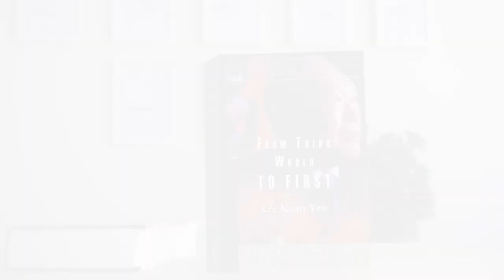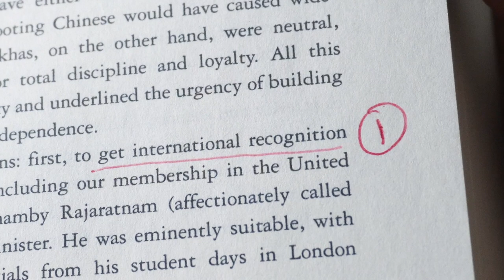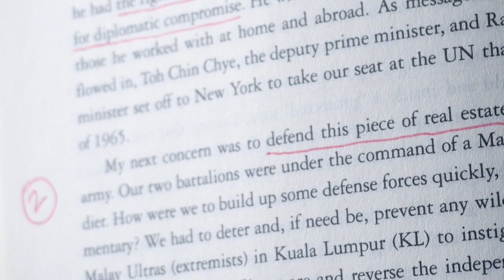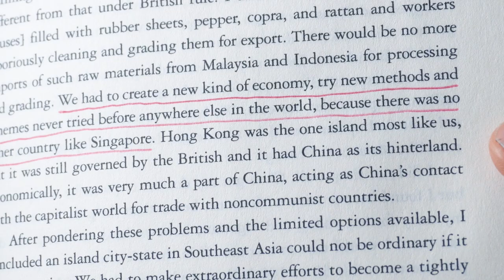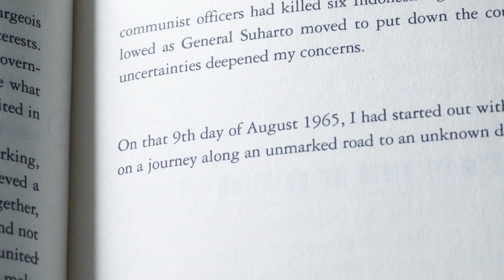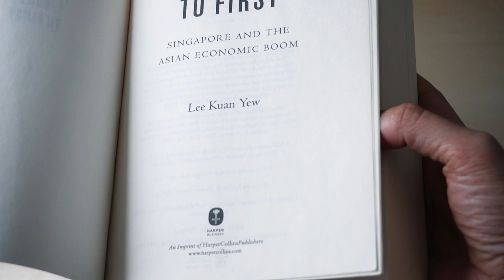FROM THIRD WORLD TO FIRST - Lee Kuan Yew's First Three Tasks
There are books written by people who have built large corporations.
There are books written by people who have built startups and successful small companies.
There are books written by people who have built successful groups and teams.
There are books written by people who have built a successful family.

But this book - From Third World To First - is a special book because I believe it’s the only book that meets the criteria of being written by a nation builder, on the subject of nation building.

After reading this book I wanted to see:
If I could identify and understand the principles that Lee Kuan Yew deployed to build Singapore and use them to improve myself.